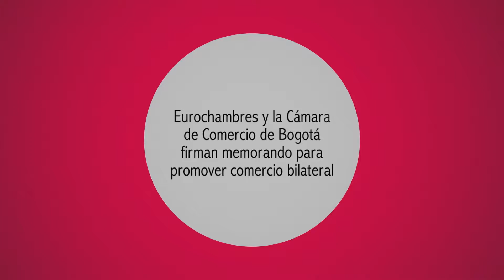Eurochambres y la CCB firmaron memorando para promover comercio bilateral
Un paso más acaban de dar Bogotá y la Comunidad Europea para robustecer sus lazos comerciales, el Secretario General de la Asociación Europea de Cámaras de Comercio e Industrias  - Eurochambres , Arnaldo Abruzzini y la presidente de la Cámara de Comercio de Bogotá, Mónica de Greiff, firmaron un memorando de entendimiento y cooperación bilateral. Este acuerdo, busca promover iniciativas y contactos que fortalezcan el comercio entre la Unión Europea y la jurisdicción de la CCB para desarrollar nuevas oportunidades de inversión.